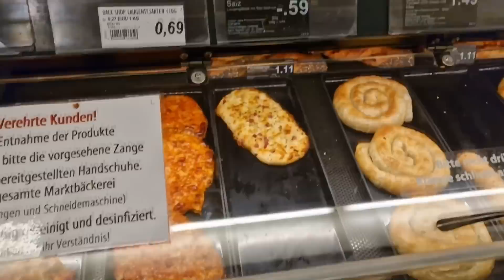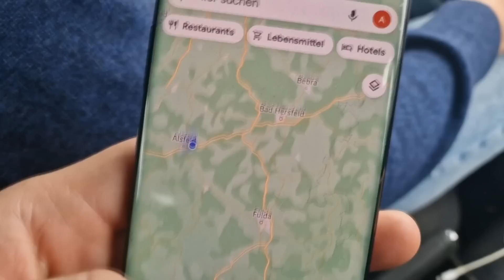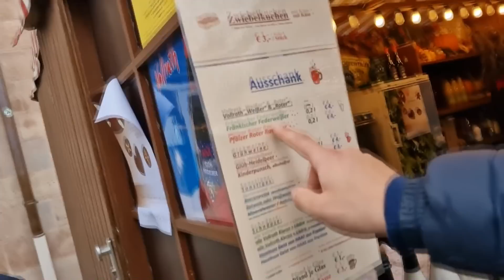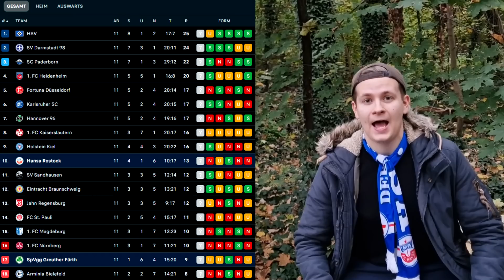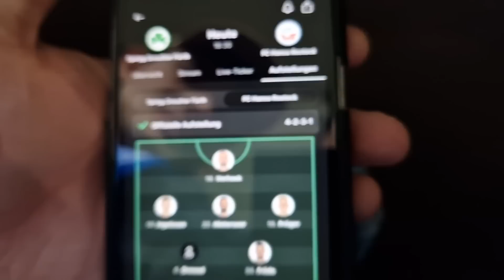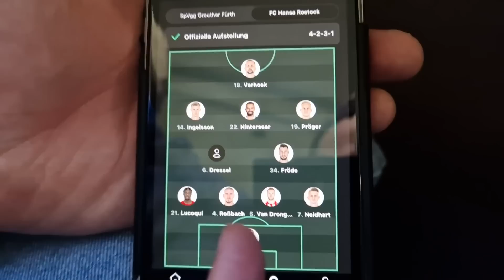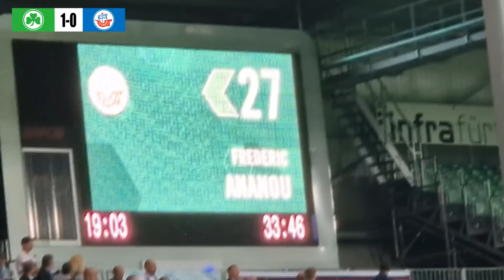LAST MINUTE COMEBACK IN UNTERZAHL! STADIONVLOG: Fürth - Hansa Rostock | Pyro & Choreo | Stadion Vlog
Greuther Fürth gegen Fc Hansa Rostock 2:2 in der 2 Bundesliga 12 Spieltag Stadion Vlog. Hansa Fans feiern Ausgleich kurz vor Schluss durch Malone! Euer Fazit zum Spiel?

Checkt gerne "boxenamsee.mv" bei Instagram ab!

Bild im Thumbnail von: IMAGO/Sportfoto Zink / Wolfgang Zink/IMAGO/Zink

▶ NICHTS MEHR VERPASSEN!

Impressum:
Realfifa

▬WEITERE INFOS▬